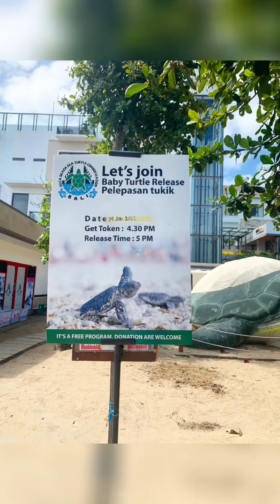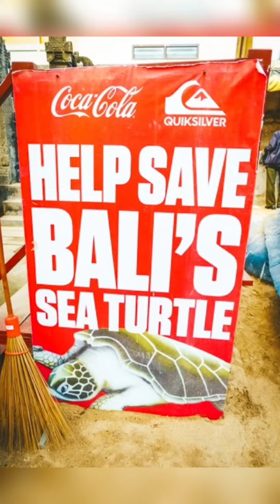[Review] Bali Sea Turtle Society - Indonesia